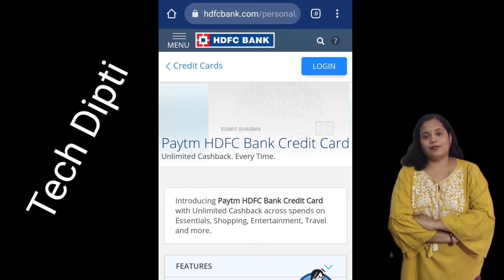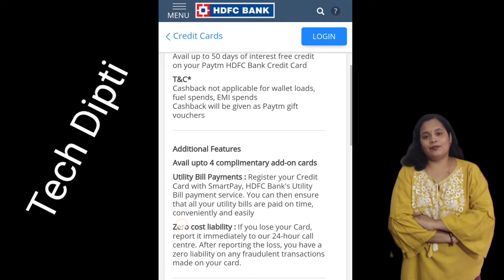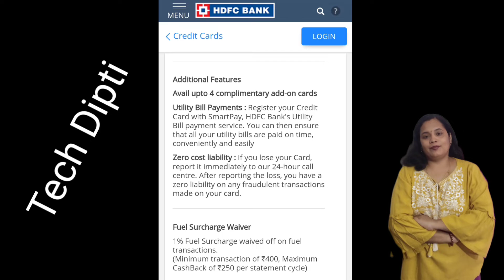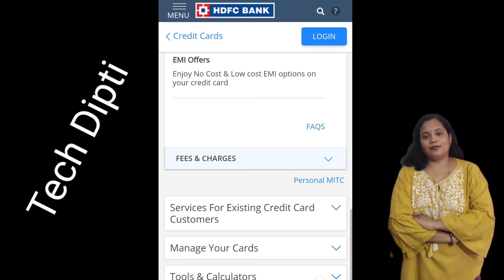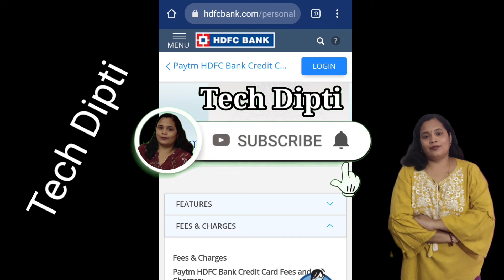HDFC Paytm credit card features and benifits | Annual charges for HDFC paytm credit card